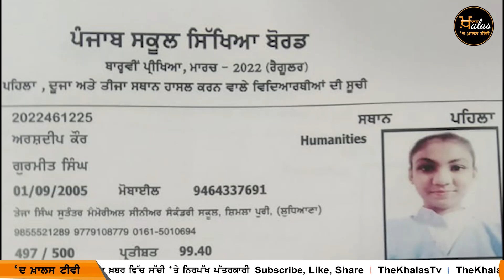PSEB 12th Result | 96.96 % Declared Pass | The Khalas Tv